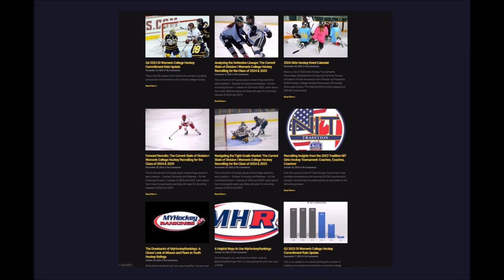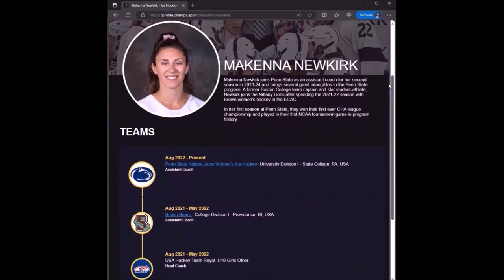Episode 85: Brian Idalski - Head Coach with the St Cloud State Huskies Women’s Hockey Program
On this episode we talk with Brian Idalski, head coach of the St Cloud State women’s hockey team. We talk about his lengthy hockey coaching career, including what happened with the North Dakota Women’s hockey program, coaching the Chinese women’s hockey team at the Olympics and how he has turned the St Cloud State program into a Top 10 team in his first 2 years.

You can connect with Brian Idalski either on the St Cloud State women’s hockey or via Brian Idalski’s Champs App profile

You can learn more about the St Cloud State women’s hockey program Follow Brian Idalski the team on Twitter: @Coach_Idalski and @scsuhuskies_whk and Instagram: @coachidalski and @scsuwhockey

To learn more about minor hockey development and recruiting for both girls and boys, visit the Champs App

Create a free, beautiful Champs Hockey Profile to help with college or prep school recruiting
With Champs App profile you can:
•         Share highlight videos, statistics and coach information
•         Add a player’s playing history (teams, coaches, level of play) and upcoming games schedule
•         Share personal, student and athletic profile information
•         Invite and connect with coaches, players and teammates

Once you create your profile, you will have a personalized link to share with coaches and teams.

Or you can connect directly with coaches on Champs App.  Here is a list of college and team coaches already using Champs App

You can view sample profiles here:  Women’s: Cammie Knight  and Men’s: Wayne Crosby